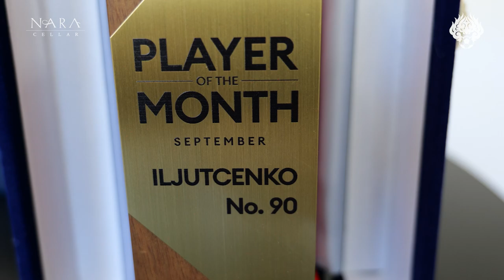나라셀라 9월의 선수 | NO. 90 일류첸코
와인 문화를 선도하는 기업 나라셀라와 함께하는
‘나라셀라 9월의 선수’ 수상자는 일류첸코 선수입니다.

100% 팬 여러분들의 투표로 선정하는 나라셀라 이달의 선수에